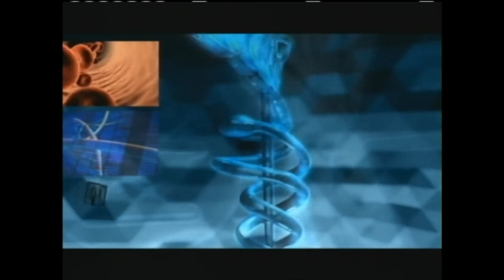Dolores por hiperactividad en los niños